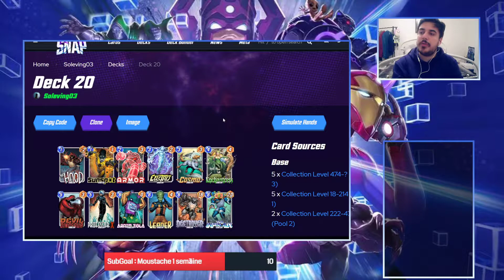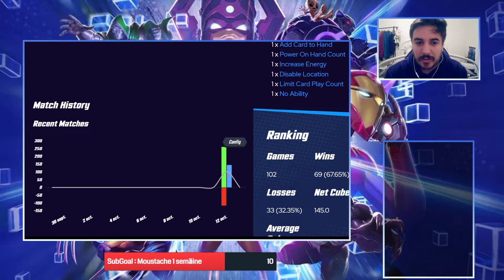DECK INFINITE - IDEALement Oscorp! - Marvel Snap FR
Présentation de mon deck pour le passage Infinite durant la saison d'Octobre pour Marvel Snap ! Inspiré du deck IDEAL